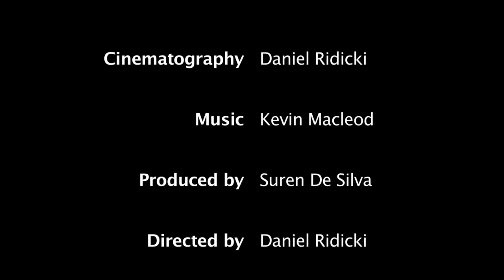Rajiva Wijesinha's The Past Is Another Country - Down memory lane with Anne Ranasinghe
The Past is Another Country is a series of interviews with individuals distinguished for their contributions to culture and to society. In addition to discussing their individual contributions, the programmes explore the context in which each of them functioned. The interviews, by Rajiva Wijesinha, cover a range of developments in post-independence Sri Lanka, and present a panoramic view of social change in the latter half of the 20th century.

Anne Ranasinghe is a German of Jewish origin, whose entire family was killed by the Nazi regime. She escaped by being sent on her own to England as a child. Having then married Prof D A Ranasinghe, she brought up a family in Sri Lanka, where she has lived for over 60 years. A distinguished poet, she has also been an inspiration to young writers through her stewardship for many years of the English Writers Cooperative.